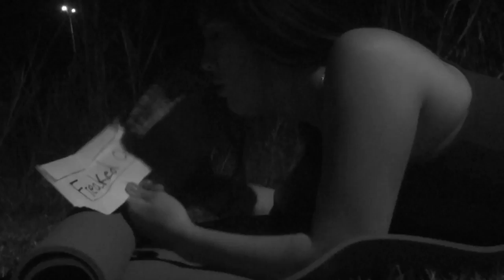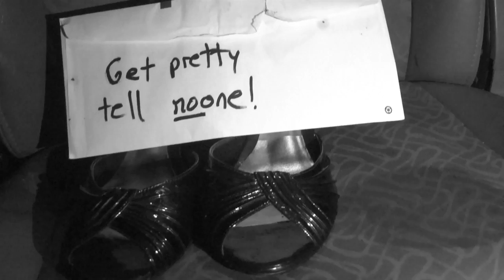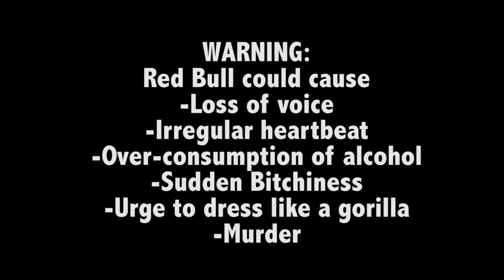Envelope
Student film